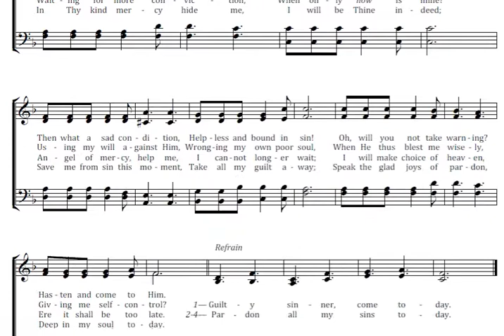Almost Decided Key F